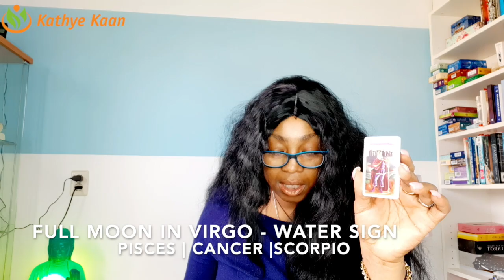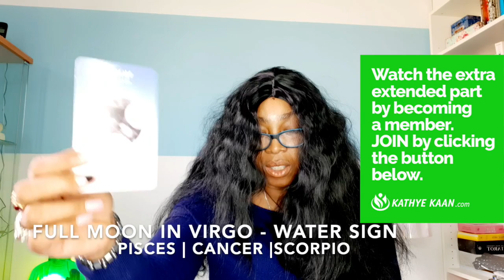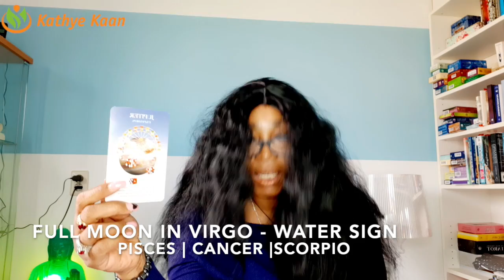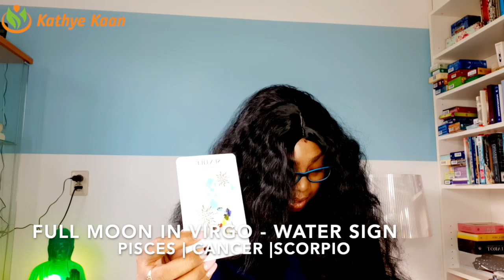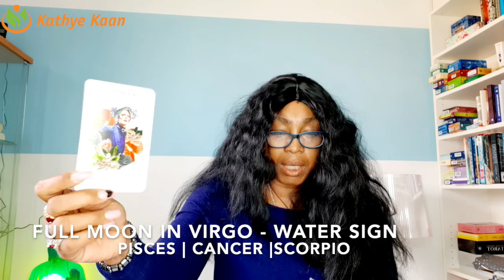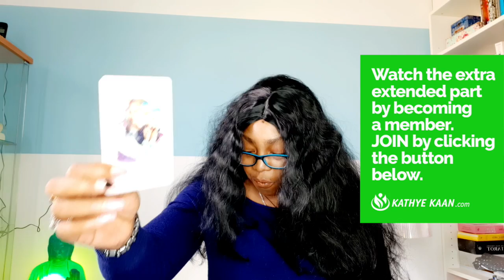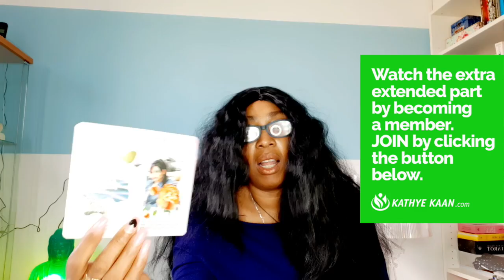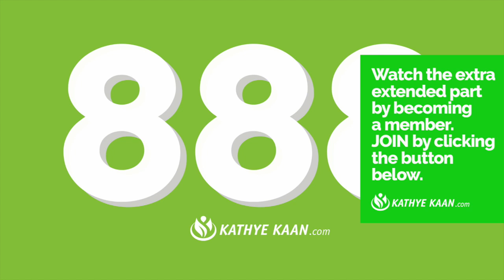FULL MOON READING MARCH 2020 💝💫CANCER PISCES SCORPIO 🕉WATER SIGN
SUN RAISING SIGN    02:20
MOON RAISING SIGN           21:00
ALL WATER SIGN-12 HOUSE  39:00

MARCH 2020 FULL MOON READING Watch the full & extended part of this Full Moon Reading for Cancer, Pisces and Scorpio on ...

Kathye